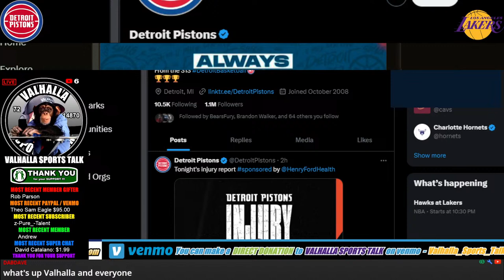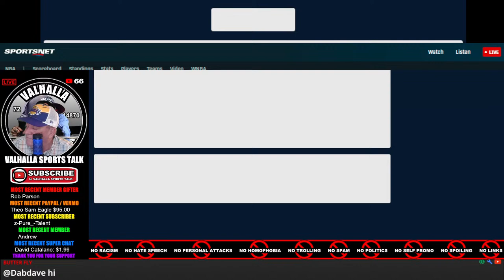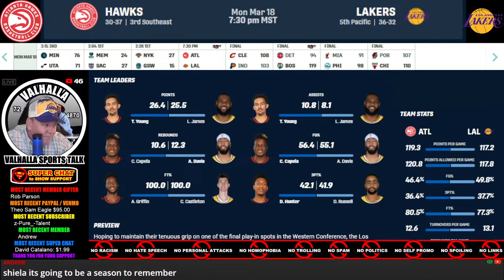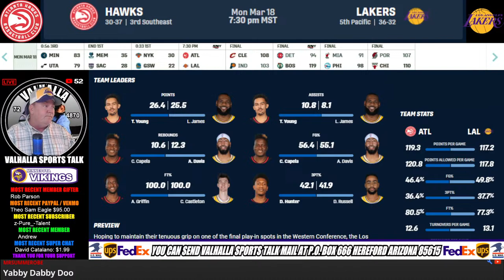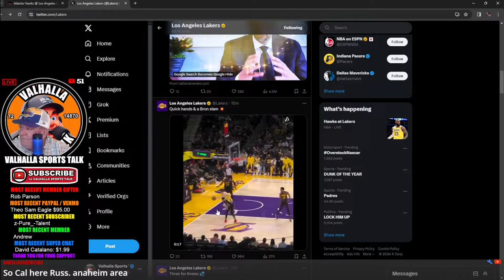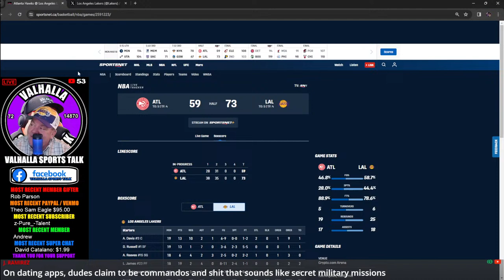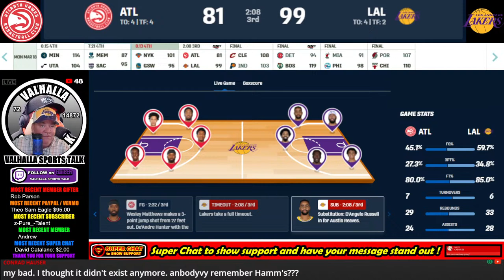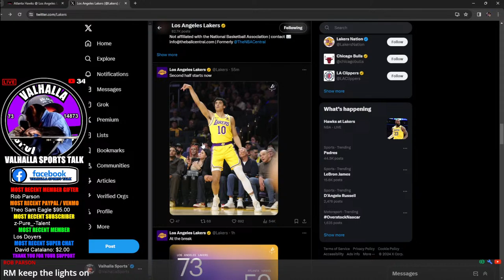Los Angeles Lakers vs Atlanta Hawks 🏀 LIVE 🟢 NBA live stream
Lakers vs Hawks Live NBA Play by Play 3/18/2024

Valhalla Sports Talk,Los Angeles Lakers vs Atlanta Hawks,NBA live stream,Lakers vs Hawks live,Watch Lakers vs Hawks,
NBA games today,NBA schedule,NBA scores,NBA standings,Los Angeles Lakers,Atlanta Hawks,NBA highlights,BA news,
NBA playoffs,LeBron James,Trae Young,NBA on ESPN,NBA on TNT,NBA TV,NBA live streaming,NBA game tonight,

Valhalla Sports Talk is here to entertain our viewers.  Content will consist of live streams where I do play by play and commentary of live sporting events.   I host all my streams and engage with my community.   The goal is to have fun and watch my community grow.

Valhalla

Dont be a Grover.